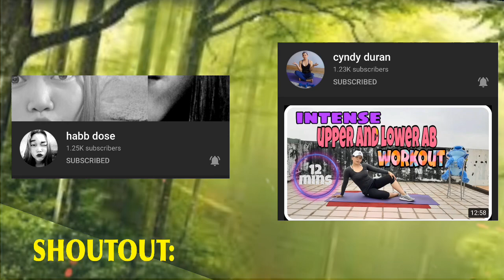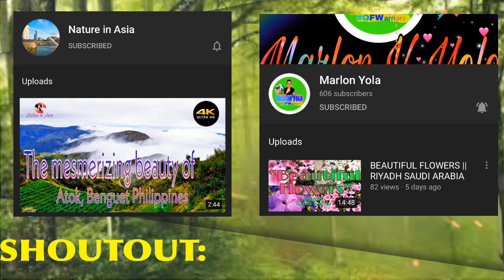MABISANG PANGONTRA SA KULAM, BARANG AT MASAMANG PANGYAYARI |BHES TV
Bakit nga ba kailangan natin ng pangontra? Saang panig ka man ng mundo ay hindi mawawala ang taong maaring maingit sayo .ingit na maaring umabot sa  di magandang gawain na ikakasama mo kaya panoorin mo ang video na ito upang malaman ang isa na nga yata sa pinaka mahusay na. Pangontra na alam ko...